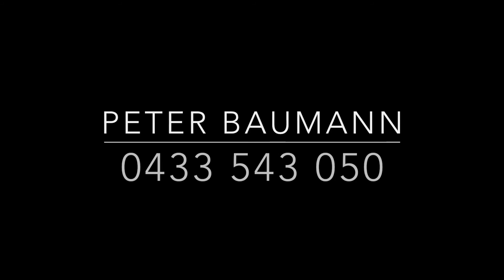Chapman Crt Albany Creek